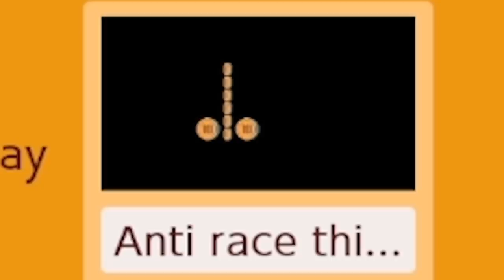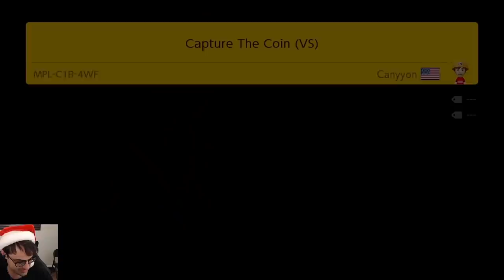Toxic Levels VS Battle // ROUND 2